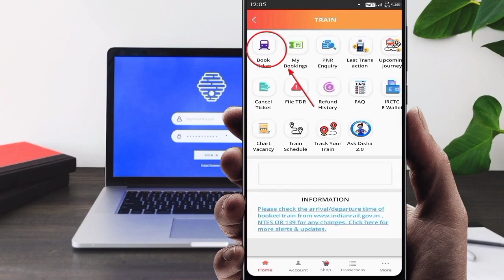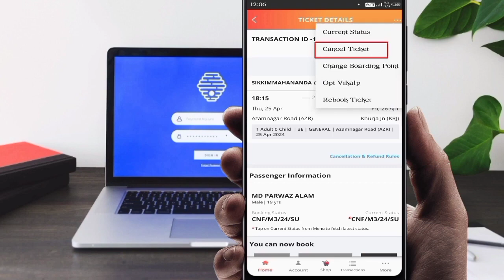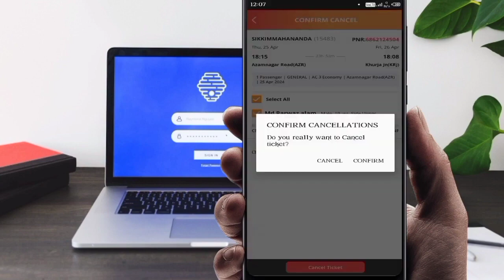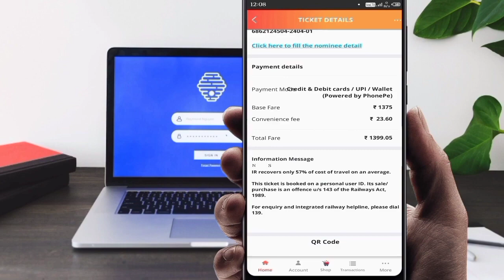Train Ticket booking ke baad cancel Kaise kare How to cancel train Ticket new process 2024 confirm